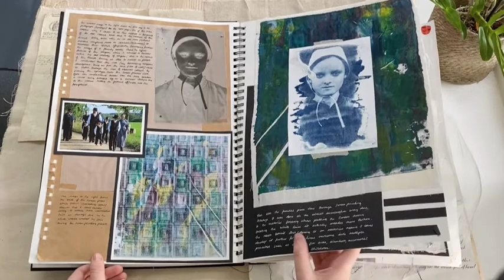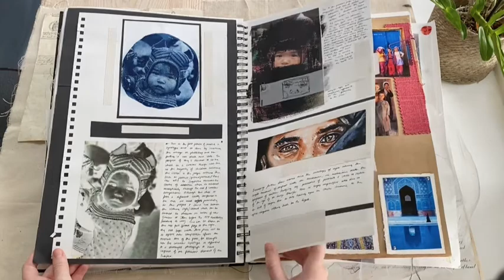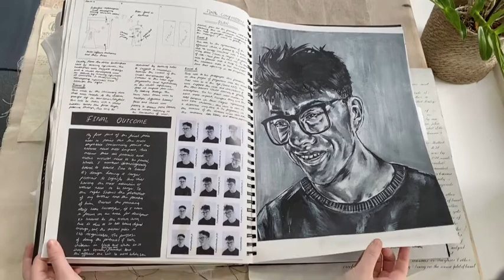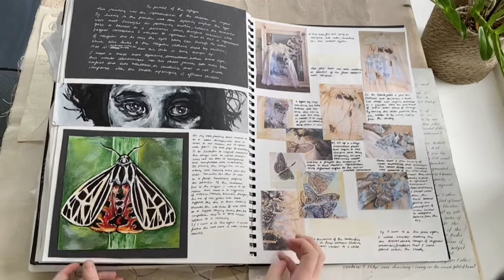A* Foundation Degree Art Sketchbook - The Sketchbook That Got Me Into The Top Uni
My foundation sketchbook focused upon textiles awarded me the highest grade possible and got me 5 offers from universities (main contain content that could be distressing)

Musician: @iksonmusic